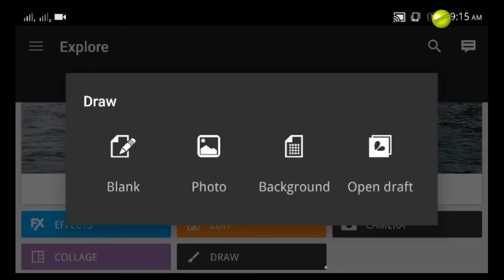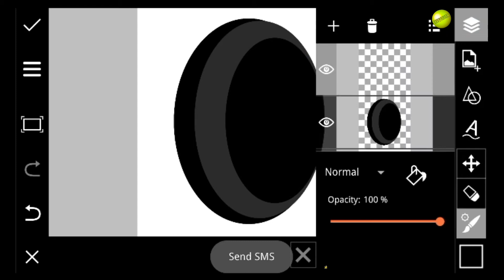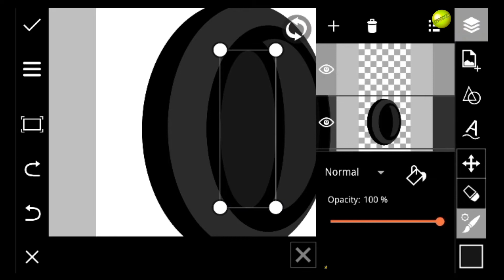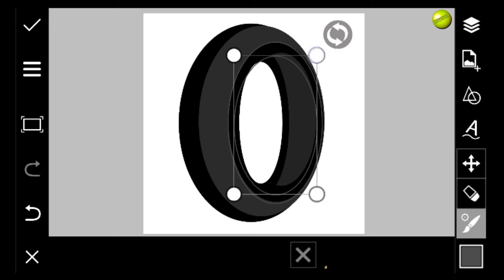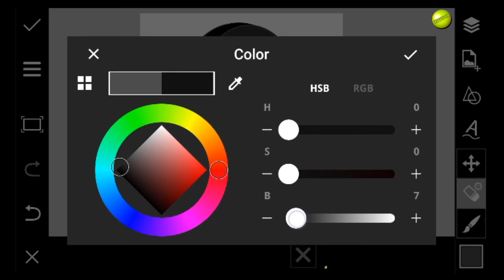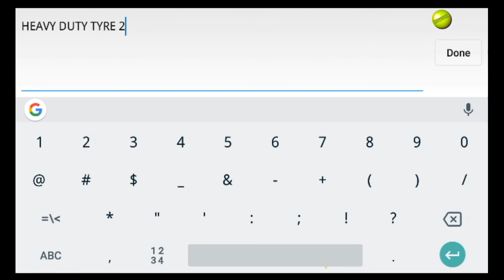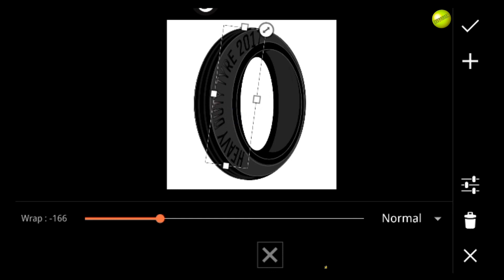Simple Tyre design in PicsArt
Very easy to edit Tyre in PicsArt
Whatever u think edit in picsart